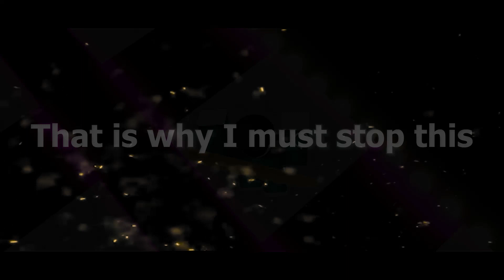The ultimate squid game sacrifice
The Roblox Impossible Squid Game will not stop me from sacrificing.

Thanks to GS_BaconBro for the screen of the thumbnail !